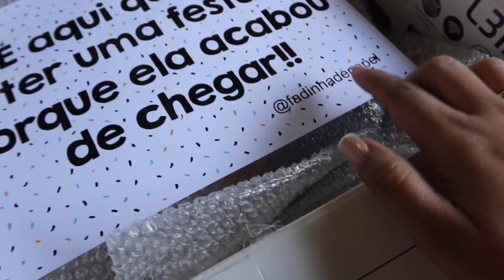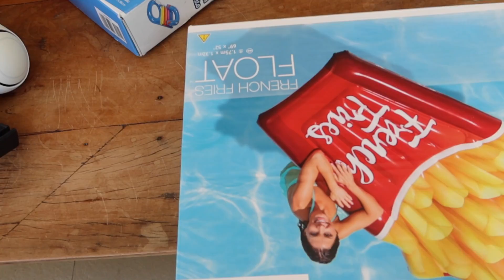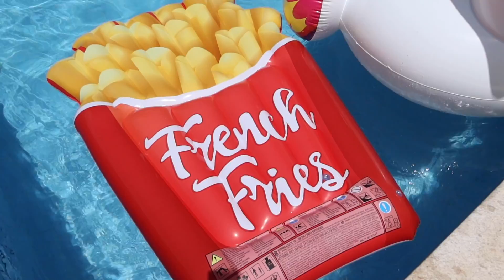Aniversário na Piscina da Casa Nova 🥳 Muito Salgadinho, Bolo e Docinho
Comemoramos o aniversário de três anos dos Twinos na piscina da casa nova. Com direito a bolo da Honey Cakes, salgados da Sodie, docinhos da S e J Delícias, Sacolés Delícias da Silvia e bem casado da Ana Ribeiro Confeitaria. A decoração maravilhosa é da Fadinha de Papel.